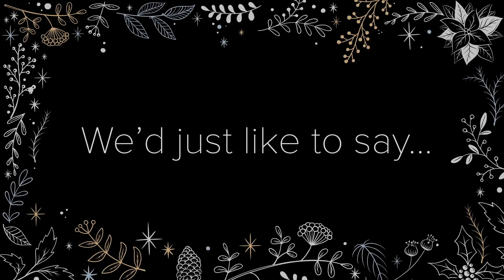Thank You and Happy Holidays!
Without your generous support and dedication to cinema, nothing we do here would be possible. Happy holidays from everyone at the Film Society of Lincoln Center!